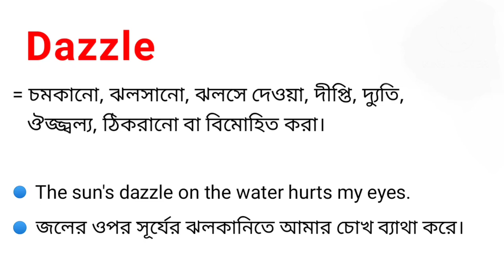Dazzle Meaning in Bengali || Dazzle শব্দের বাংলা অর্থ কি || Bengali Meaning Of Dazzle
এই ভিডিওতে dazzle শব্দের বাংলা অর্থ নিয়ে আলোচনা করা হয়েছে।

dazzle শব্দের বাংলা অর্থ কি?